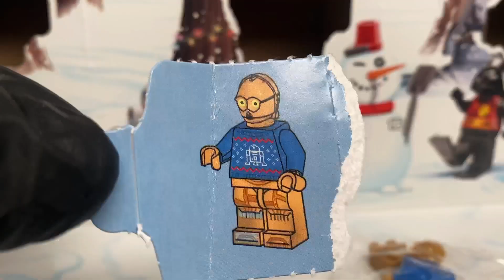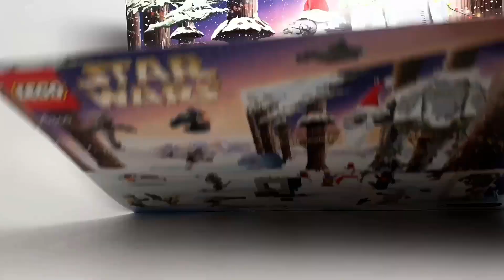LEGO Star Wars Advent Calendar Day 9 | 2022 Holiday Giveaway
Win FREE LEGO!

LEGO FOR ADULTS

Happy Holidays, AHOL!

From your friends at Black Glove Bricks - LEGO FOR ADULTS!